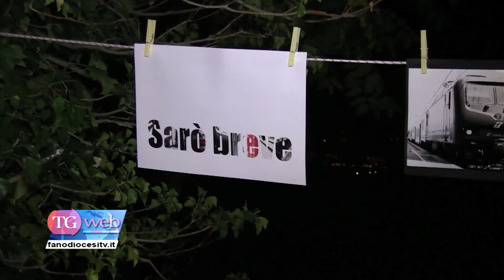"Primum". A Piagge la prima mostra di Eleonora Paganucci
A PIagge è stata allestita "Primum", la prima mostra fotografica personale di Eleonora Paganucci dedicata interamente a Mario Giacomelli, e in particolare la collezione "Patriae" a tutti gli anziani dell'ospizio San Giuseppe di Mondavio